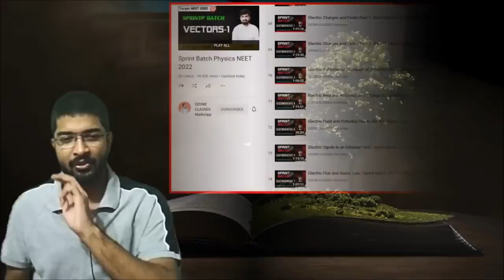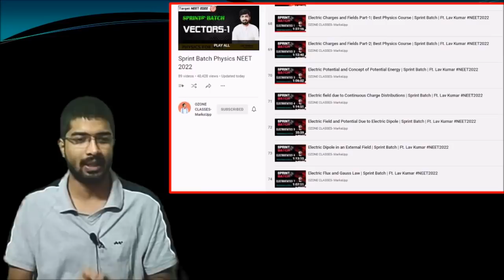Can You still Crack NEET in Last 3 Months???? | Do's and Don'ts | Target NEET 2022 Ft. Lav Kumar